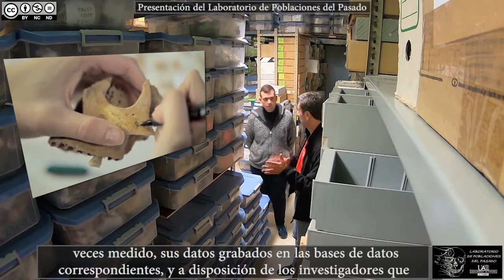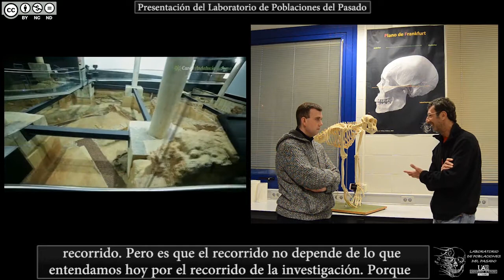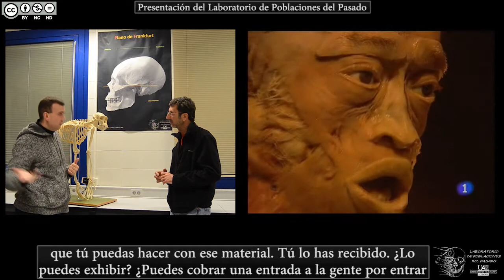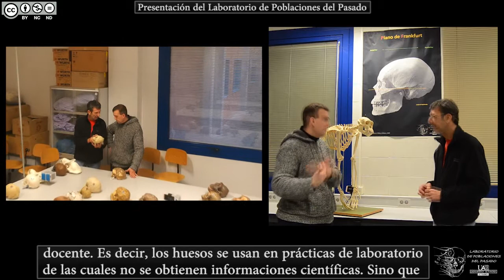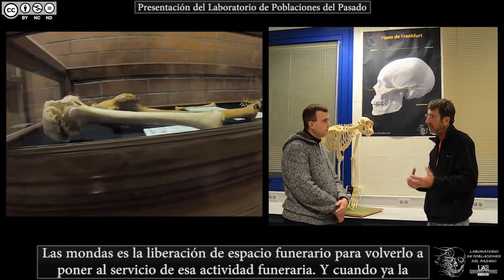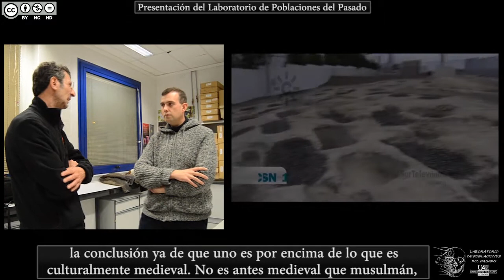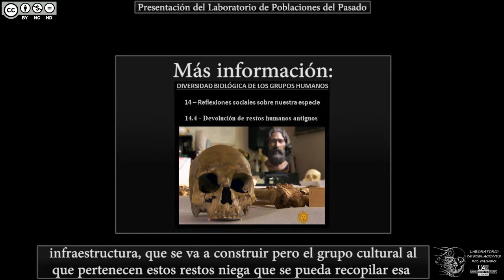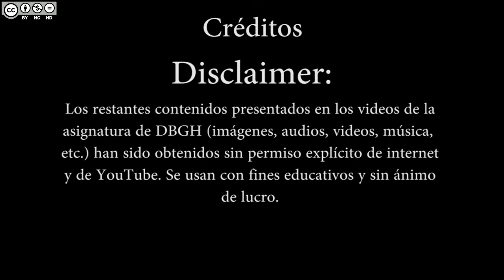El Laboratorio de Poblaciones del Pasado (LAPP) de la UAM: una presentación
¿Qué es el Laboratorio de Poblaciones del Pasado (LAPP) de la Universidad Autónoma de Madrid? ¿A qué se dedica? ¿Qué tipo de trabajo realiza? Y sobre todo, ¿cómo lo realiza?

Tras ocho años trabajando en la versión videográfica de la Asignatura de Diversidad Biológica de los Grupos Humanos (DBGH) del profesor Armando González Martín, en 2019 quisimos acercarnos a su laboratorio a fin de averiguar a qué se dedica exactamente el profesor cuando no está dando clases de evolución humana y antrpología.

Tras examinar las conclusiones antropológicas presentadas en DBGH, queremos explorar más a fondo cómo se llega a estas conclusiones. ¿Cómo es el trabajo diario que permite llegar a explicar la evolución de nuestra especie a partir de unos huesos y unos fósiles?

Esta entrevista está dividida en 6 subapartados temáticos:

-Presentación del Laboratorio de Poblaciones del Pasado: datos y números.
-La salvaguarda de nuestro pasado: el almacén de los huesos.
-Cuestiones legales y administrativas: cuando se trabaja con el patrimonio.
-El LAPP y la actividad docente: cuando se aprende con el patrimonio.
-Ética e investigación: el respeto debido a los muertos y su cultura.
-Conclusiones y perspectivas: el futuro de un laboratorio de antropología.

Versión Revisada de 2021